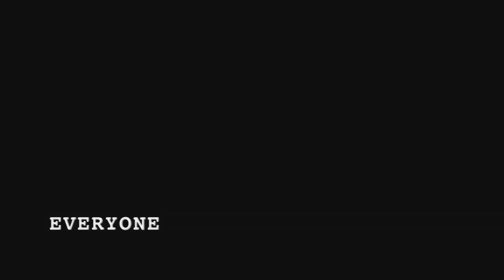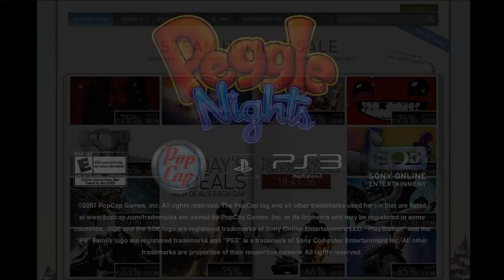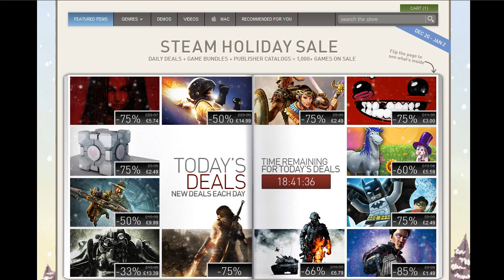It's the Christmas Steam Sale! OH GOD MY WALLET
Steam is having a sale. Oh dear... it's quite extensive isn't it. In an ill-advised move, I'm giving you a round-up of what's on offer today and if it gets well-received/if I have the time, I'll do this every day that the Steam sale continues. Except Christmas, f**k that.